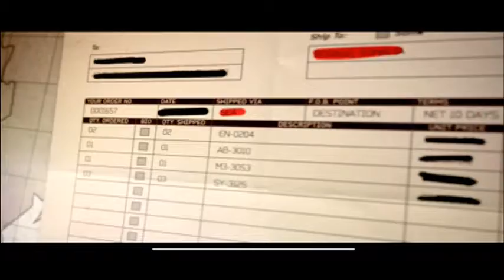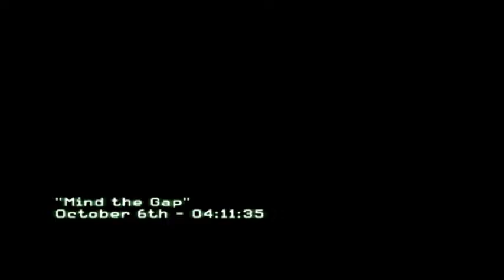Call of Duty MW3. Batalla en el subterráneo